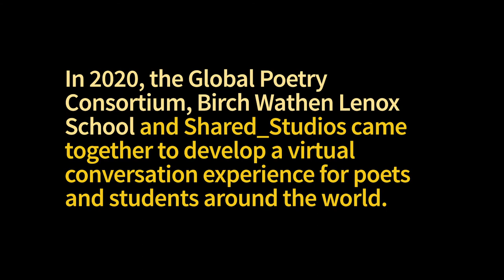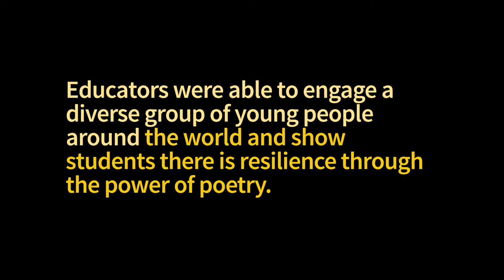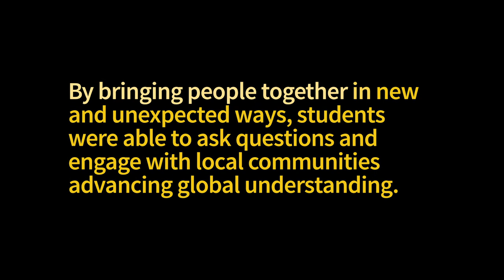Gold Moments: How Shared_Studios fosters global connections through poetry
In collaboration with Global Poetry Consortium at the Birch Wathen Lenox School (BWL) we were able to pivot plans in the wake of COVID-19 for our global poetry event into a fully virtual format in just a few weeks.

We featured 12 literary artists across four continents from around the world over the course of five days.